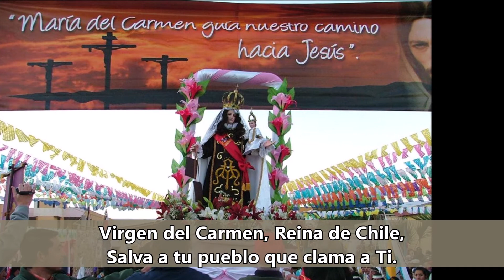Preparando la Novena a Nuestra Señora del Carmen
Virgen del Carmen, Reina de Chile...